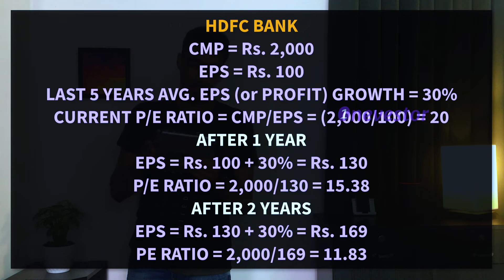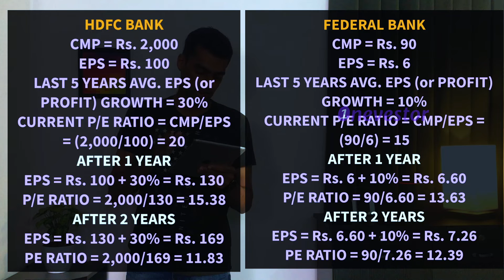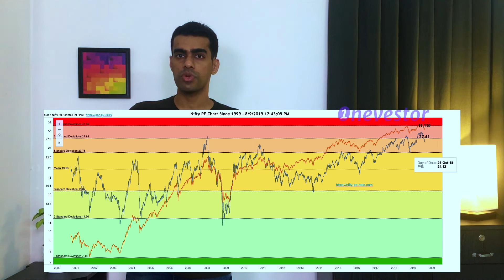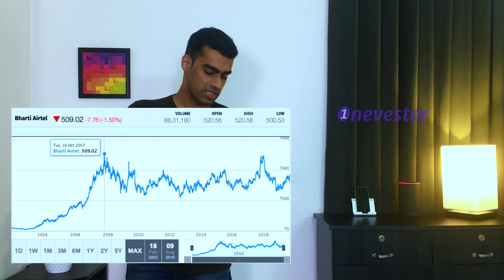How To Value A Stock Using P/E Ratio (or P/E Multiple) | Stock Valuation | [MALAYALAM / EPISODE #87]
Here's how to value a stock using P/E Ratio (or P/E Multiple). There are so many stock valuation methods which includes the usage of P/E Ratio, PEG Ratio, Discounted Cash Flow (DCF), Warren Buffett strategy, etc.

P/E Ratio method is one of the most popular stock valuation methods followed.

Happy Investing/Trading! :)

UPI: onevestor@upi